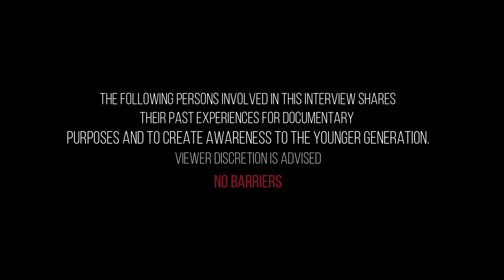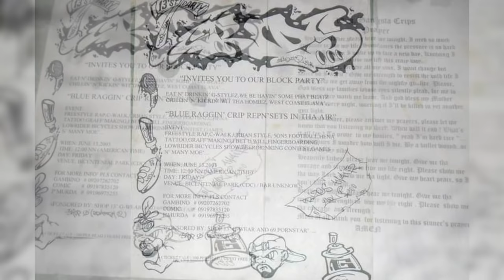NO BARRIERS: EPISODE 10 - O.G. GAMBINO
madi mayk

please ignore the tag:
bugoy na koykoy  ives presko  jap facundo  gra the great wiz khalifa ice cube tupac notorious big nf kendrick lamar snoop dogg 50cent the game eminem ac undaground 045 records 045 battalion soulem g crazzy g metalboi drake jazzy beat andrew e mike swift death threat 727 clique j cole jcole mixtape warren g nate dogg price tagg the plug ph shantidope fliptop sunugan rap battle madmike jayz filipino rapper boombap beats g-funk west coast connection cypress hill dubai filipino hiphop dubai vlog because buhay dubai gagong rapper zargon dcoy dongalo ghetto partyzion skusta clee ex-b flowg no barriers